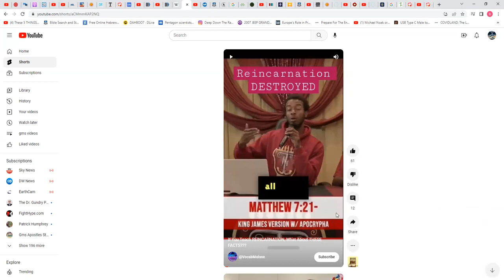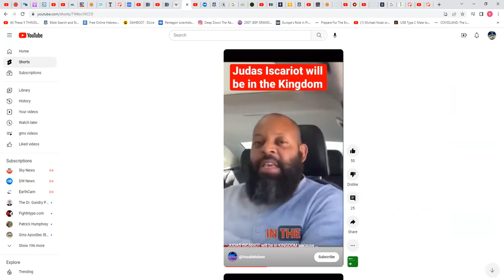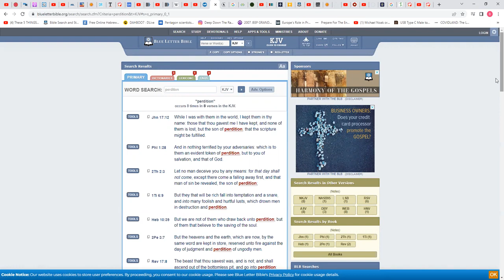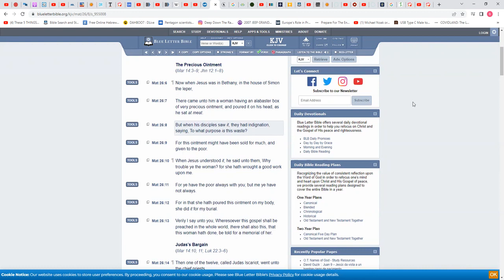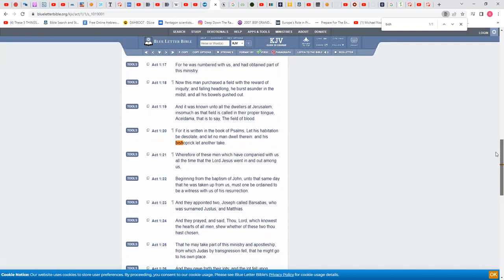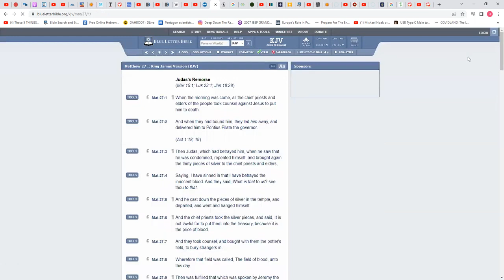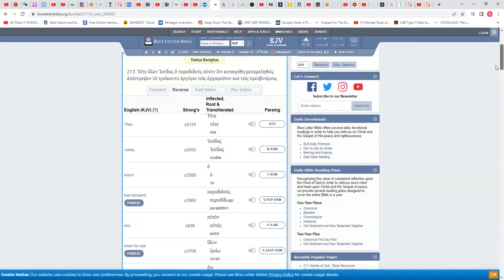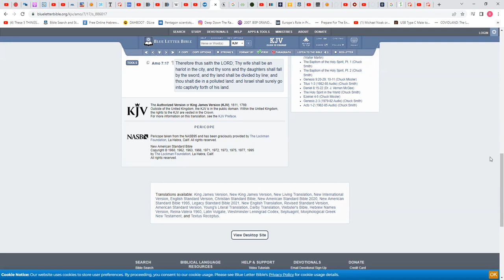Christians don't know shit about the Bible: Judas Iscariot did repent !!! (gmsDeclaringTheEnd)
(Repost) original channel: ELDERINTRANSIT3/ gmsDeclaringTheEnd
KAL HALAL, YAHAWAH BaHa SHAM YAHAWASHI BaHa SHAM RAWCHAA QADASH THAWADAH ELDER APOSTLE TAHAR ELDERINTRANSIT3/ gmsDeclaringTheEnd FOR THE VERY EDIFYING LESSON